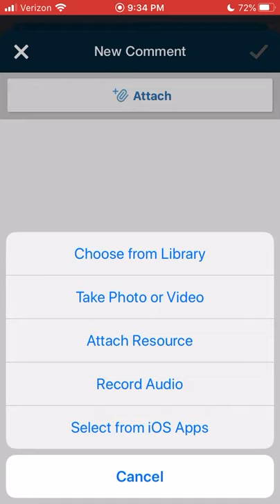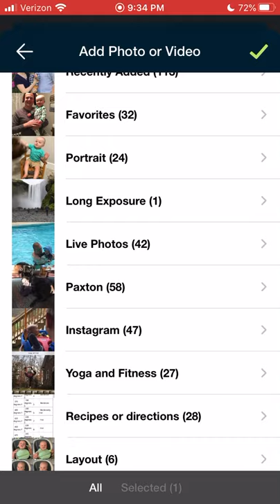Posting a Photo or Video to Schoology on the App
This video shows how to use the schoology app to post and photo or video in a discussion post.